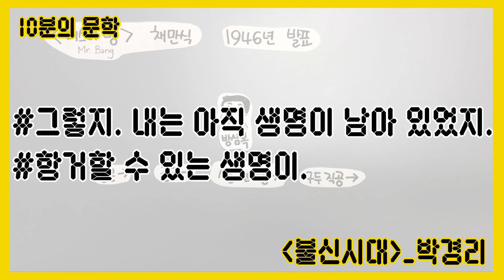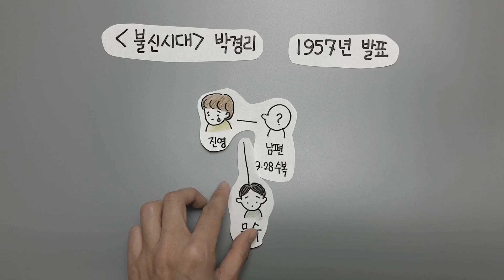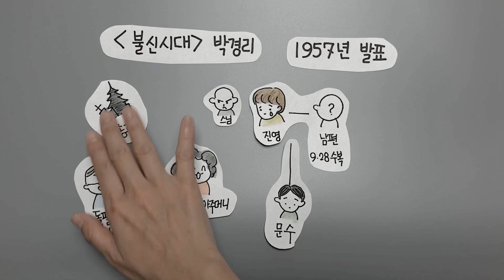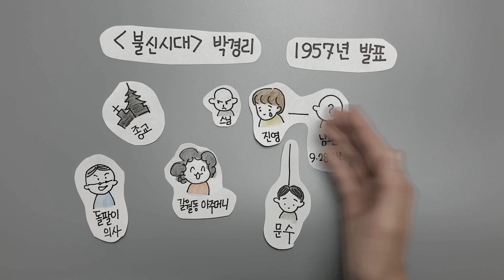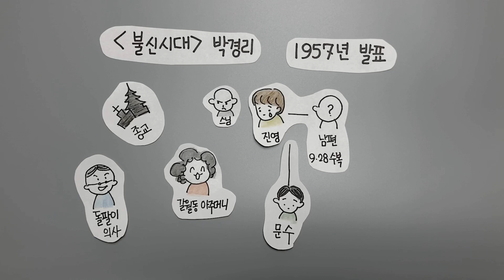[10분의 문학] 제25화 불신시대 박경리 전문해설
누구도 믿을 수 없는
박경리작가 의 슬프고도 처절한 진실 탐구!
문학 신청하기, 질문하기는 댓글로!:)